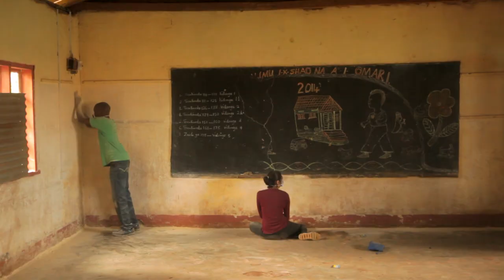DPTV Documentary 'Insight' - Official Trailer 2015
'Insight' was produced by Development Perspectives, directed by Bobby McCormack, shot and edited by Blaine Rennicks with original music composed by Darius McGann.